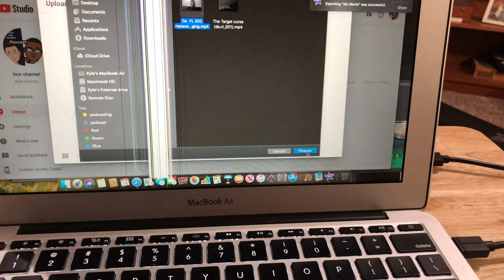DA VL 003 Don't put your iphone in the microwave...or do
This vlog didn't go exactly as planned but oh well